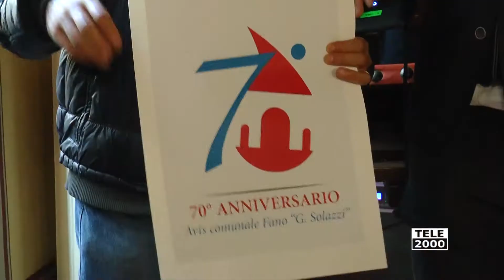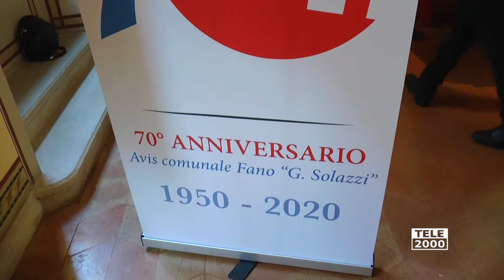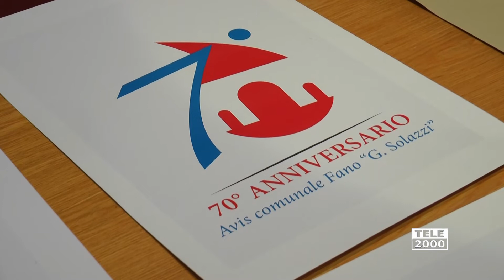Presentato il logo per i 70 anni di Avis Fano